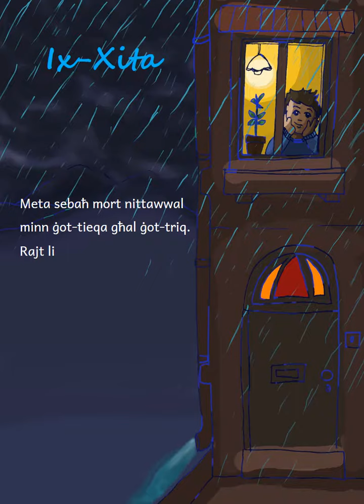Ix-Xita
Lirika: Charles Casha
Mużika: Sammy Galea
Kant: Martina Galea
Disiji: Sue Flask
Pubblikazzjoni: Klabb Kotba Maltin
Produzzjoni: L-Aġenzija Nazzjonali tal-Litteriżmu